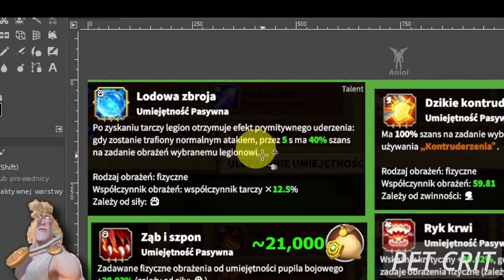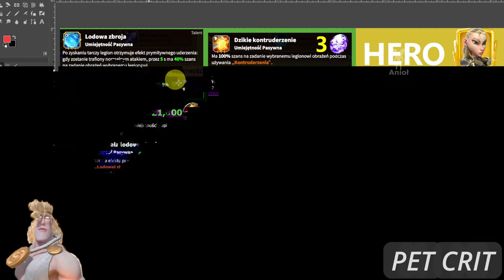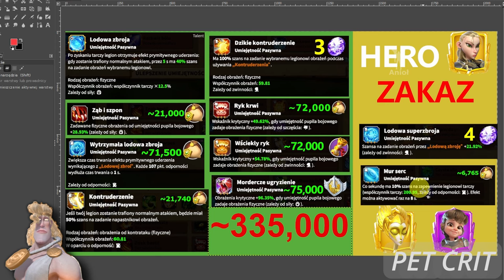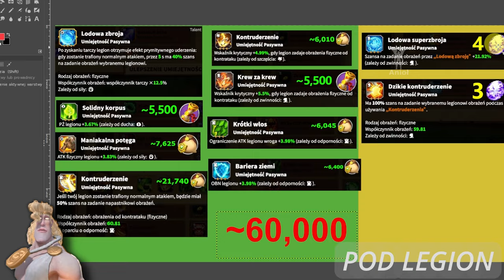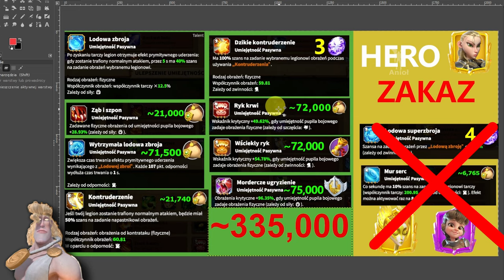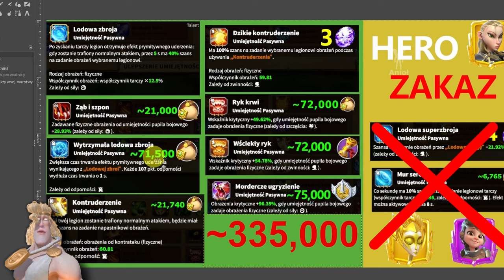Lodowy Niedźwiedź Potężne Obrażenia GŁĘBOKA Analiza PORADNIK, build, umiejętności | Call of Dragons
Lodowy Niedźwiedź działa inaczej niż wiele osób myśli.
Obejrzyj film i nie popełnij błędu przy jego budowie!

🤫Innych brak

0:00 Lodowy Niedźwiedź
1:03 Jak działa Lodowy Niedźwiedź?
2:50 Lodowy Niedźwiedź Najlepszy Build (Pet Crit)
5:55 Ile kosztuje zbudowanie pupila?
6:06 Unikaj tego!
7:09 Lodowy niedźwiedź build pod legion (Tani build)
8:24 Najczęstsze błędy Lodowy Niedźwiedź